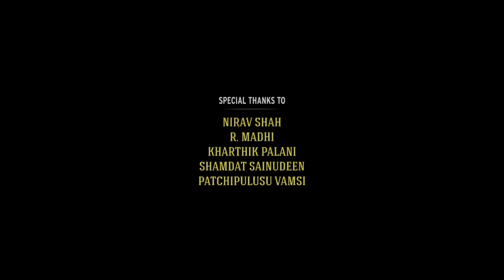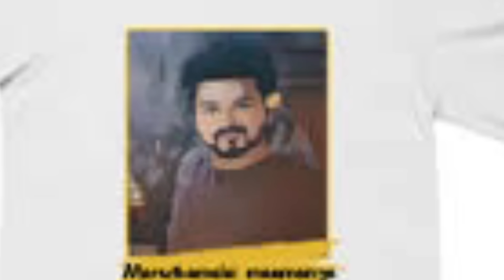Goat Full Movie in Tamil 2024 | Thalapathy Vijay | Venkat Prabhu | Meenakshi Chaudhary | Fact&Review